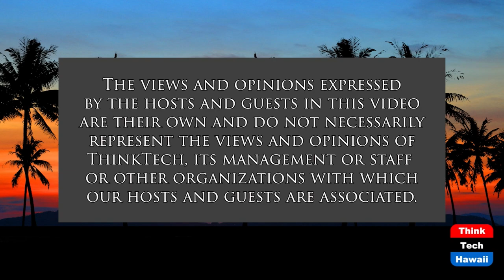Ultra High Net Worth Investors (Adventures in Commercialization)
Time for Ultra High Net Worth Investors.  The host for this show is Xoe Heeney.  The guest is Erica Lill.

Erica is a serial entrepreneur and investor with over 25 years of experience. She thrives on assisting companies with all aspects of development, brand positioning, marketing, and investor relations to foster growth and success. Her vast knowledge of real estate and start-ups paired with her network of relationships with family offices and ultra-wealthy families works perfectly with her lifelong enthusiasm for helping businesses achieve their goals. Erica is an impact-driven professional.